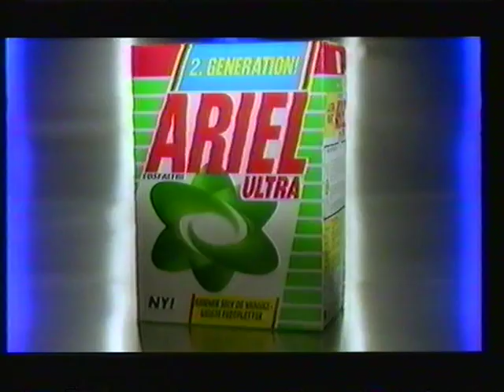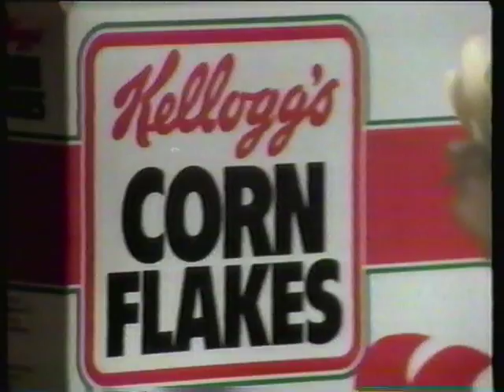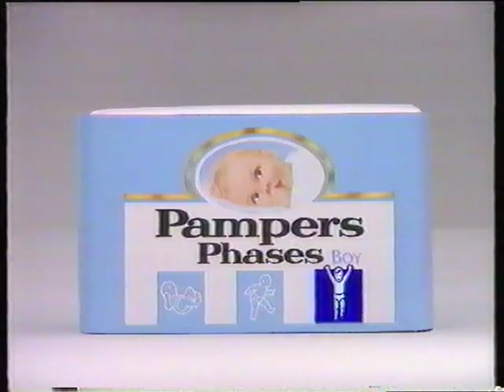TV2 reklameblok fra 1992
Først er der et spot for Set og Sket, hvorefter reklameblokken starter. Reklameblokken indeholder:

* Reklame for Ariel Ultra (anden generation).

* Reklame for et nyt kreditkort (mastercard) i banken Bikuben.

* 50er inspireret reklame for Miracel whip.

* Texaco reklame, ring til os fra texaco, stjernen den viser dig vej. osv.

* Reklame for Kelloggs Cornflakes.

* Reklame for Kvickly, hvor de vil have os til at tro at milliardære køber ind i Kvickly.

* Reklame for Pampers.